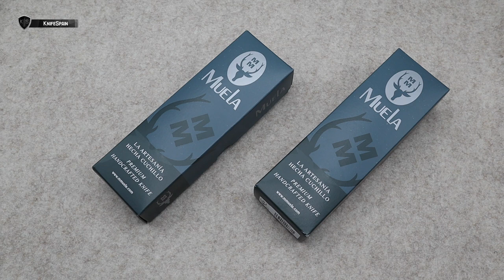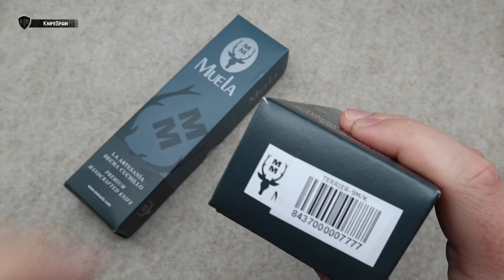NUEVOS CUCHILLOS MUELA TERRIER CON FUNDA KYDEX!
➜ Cuchillos Muela Terrier con funda táctica en Kydex
➜ Cuchillo de caza Muela con funda de piel
➜ Cuchillo táctico de la marca española Muela
➜ Muela knives

Hola! Soy Marcos, bienvenidos a mi canal de cuchillería llamado KnifeSpain. Aunque muchos de vosotros ya me conocéis de mi canal principal, VicSpain (Victorinox) en el mundillo de la cuchillería en general soy un poco novato. En este nuevo canal aprenderé junto a vosotros a conocer más a fondo el fantástico mundo de los filos. En KnifeSpain podréis encontrar reviews de navajas y cuchillos de todo tipo. Novedades, ediciones limitadas y modelos llamativos o difíciles de conseguir, será la temática del canal. Además de todo eso, buscaremos la navaja perfecta como EDC. De esta manera podréis ver reviews de navajas y cuchillos Benchmade, Spyderco, Muela, Fallkniven, Roselli, Marttiini, Viper, MoraKnives, Extrema Ratio, Ontario…… Mi intención es ofreceros reviews en español, que prácticamente sólo podréis ver en este canal. Sentaros, poneros cómodos y disfrutad con KnifeSpain! muelaknives terrier hunting knives